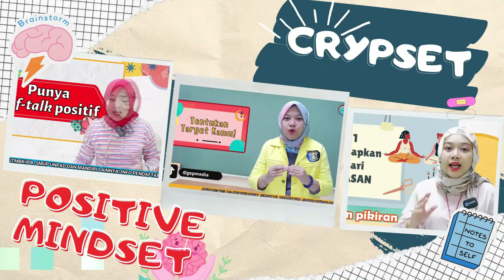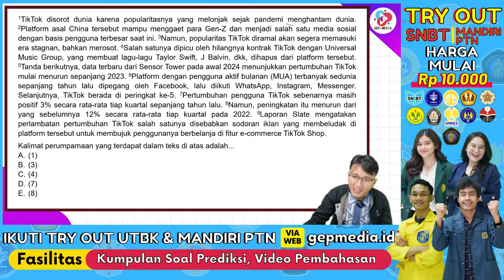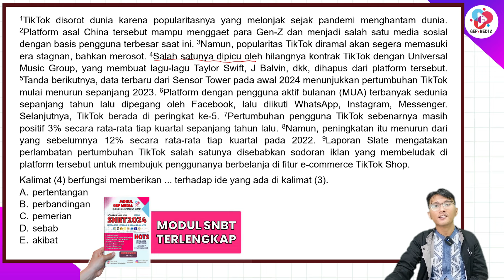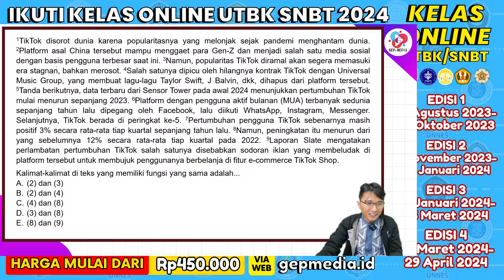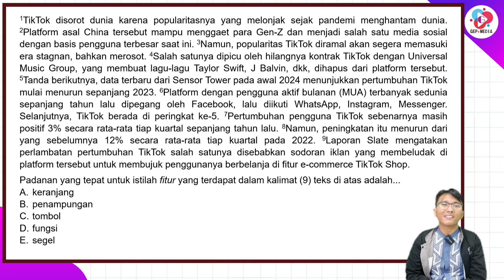PREDIKSI SOAL TPS UTBK SNBT 2024 PENGETAHUAN DAN PEMAHAMAN UMUM PART 34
Kali ini kita akan membahas prediksi soal snbt 2024 nih, khususnya Pengetahuan dan Pemahaman Umum. Untuk UTBK SNBT akan ada 7 subtes yaitu:
Penalaran Umum